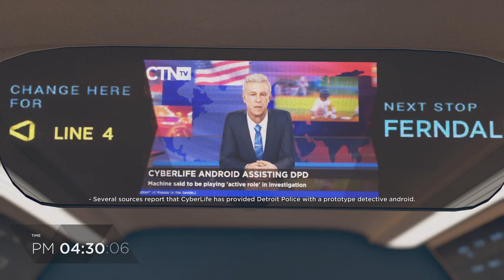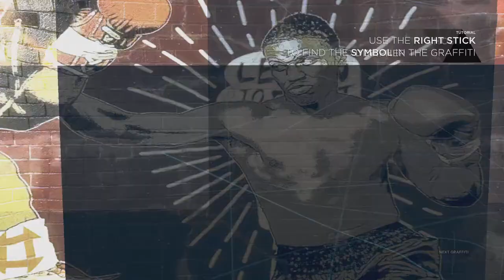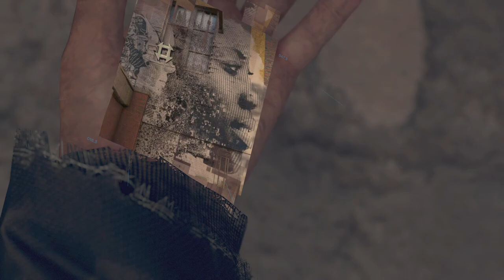Detroit Become Human Walkthrough Gameplay Part 12 Jericho